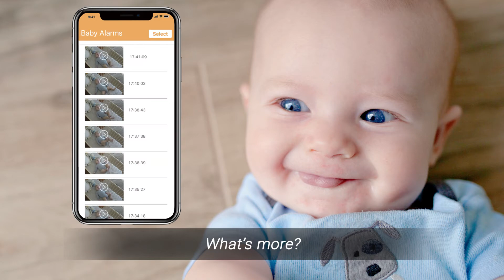iBabi Smart - Learn about your baby's daily routine!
As a new parent, trying to understand your baby’s needs can be a struggle. Amaryllo’s iBabi Smart can help you better understand your baby’s behavior. Gather insights and start capturing amazing moments of your newborn with iBabi Smart today.